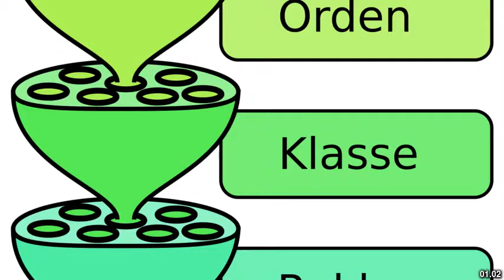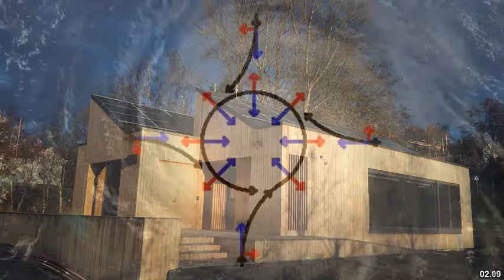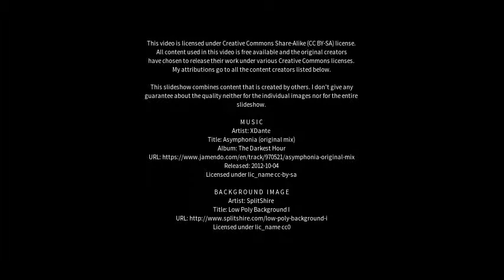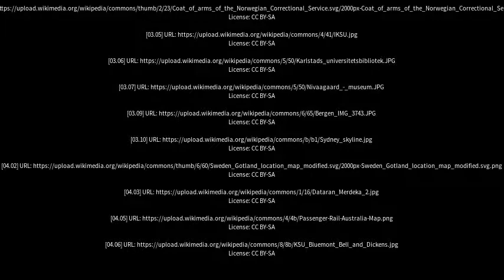Best places to visit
Best places to visit - Nivå (Denmark) Best places to visit - Slideshows from all over the world - City trips, nature pictures, etc.